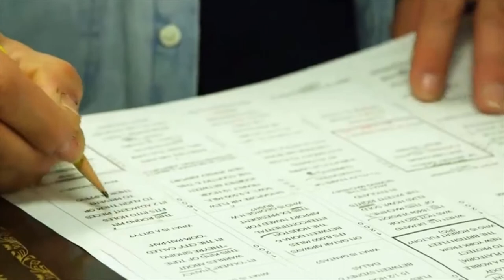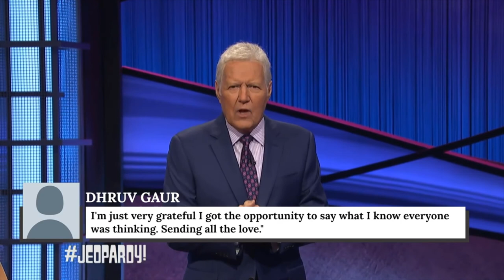Jeopardy! In Memory of Alex Trebek (2020)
A small compilation video of Alex's greatest moments.
Rest in Peace, Alex!